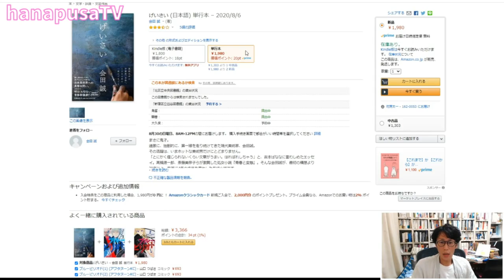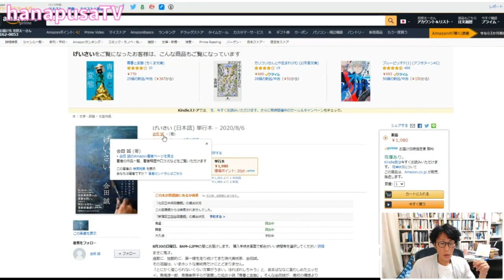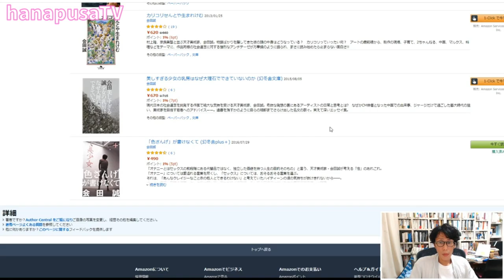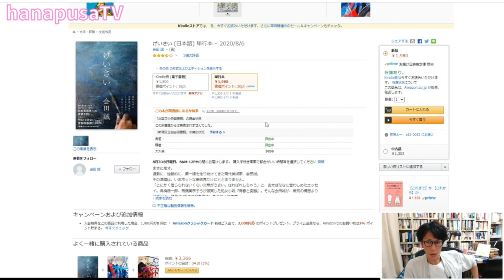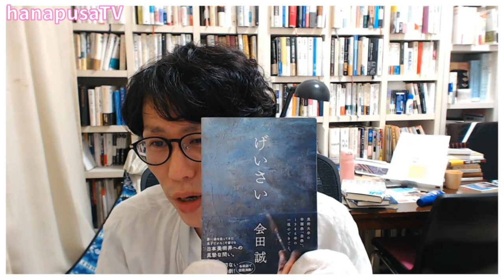会田誠著『げいさい』 Makoto AIDA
・会田誠著 AIDA Makoto『げいさい』（2020年、文藝春秋）